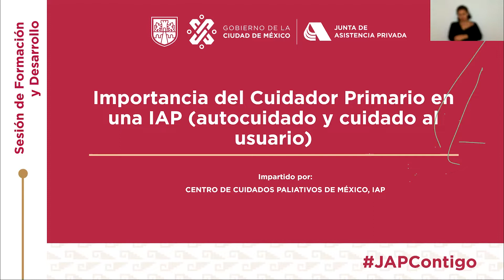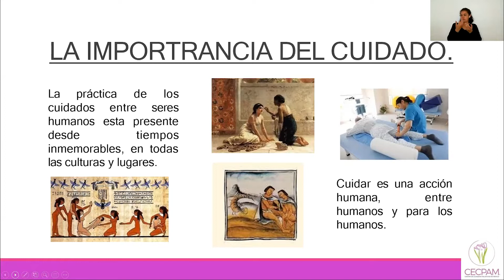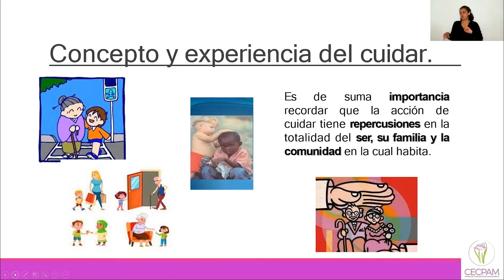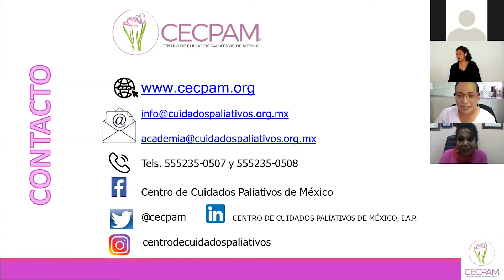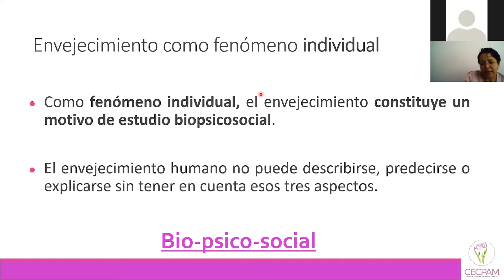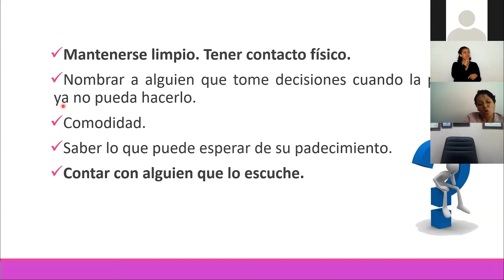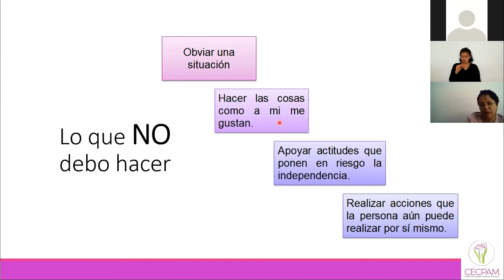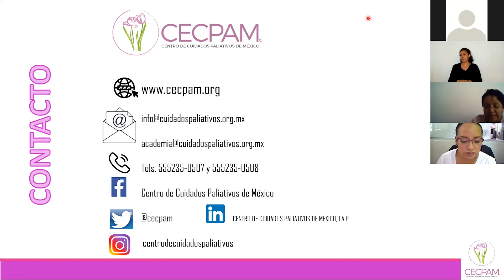Importancia del Cuidador Primario en una IAP (autocuidado y cuidado al usuario) Sesión 1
12/07/2022 Sesión de Formación y Desarrollo que tiene por objetivo facilitar herramientas y estrategias para el cuidado físico y emocional
 de las personas usuarias, así como de autocuidado y manejo emocional
 para el cuidador.